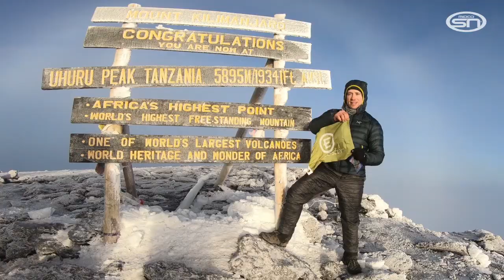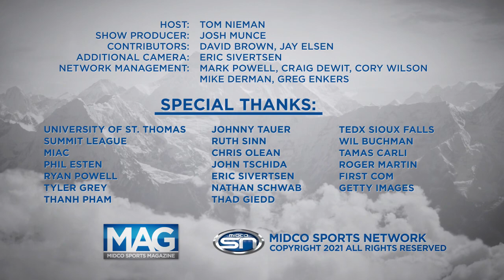Peak Pursuit: Eric Sivertsen | Midco Sports Magazine | 2/15/21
Reaching for the summit is more than just a motivational phrase for Eric Sivertsen. The Aberdeen, South Dakota native has already scaled some serious peaks and is now aiming to complete some of the most challenging climbs in the world.